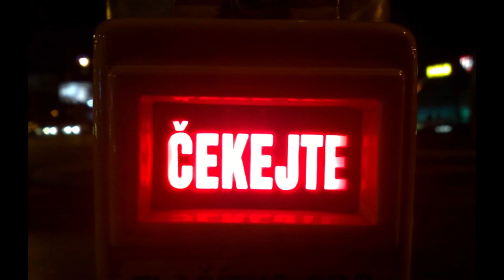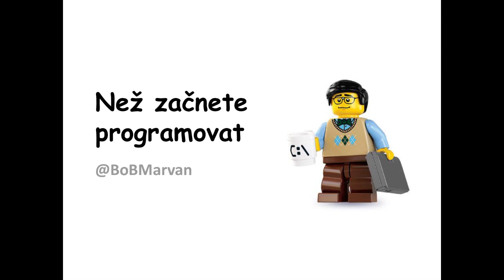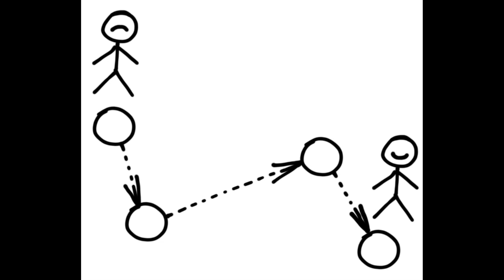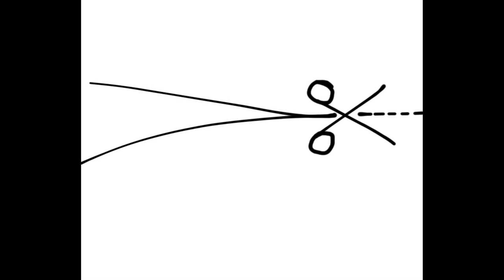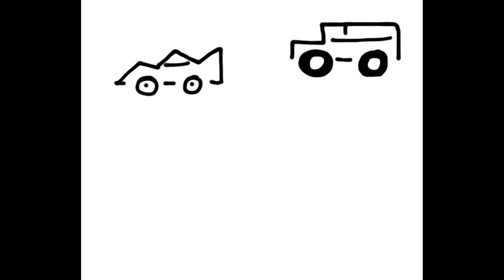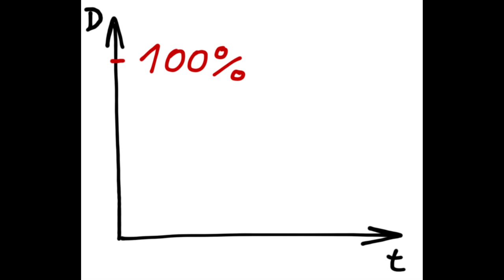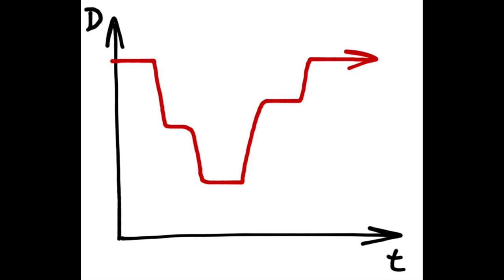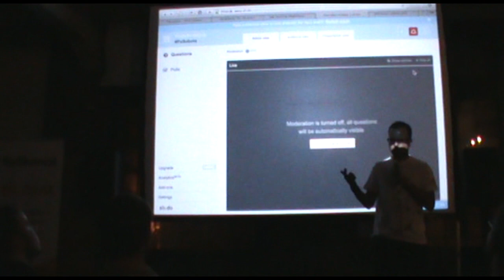BoB Marvan: Než začnete programovat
Co všechno by se mělo stát, než začnete chrlit zdrojové kódy, aneb krátký úvod do procesu designu.